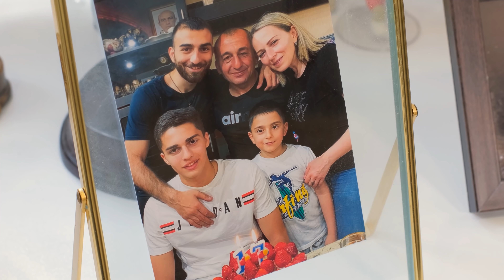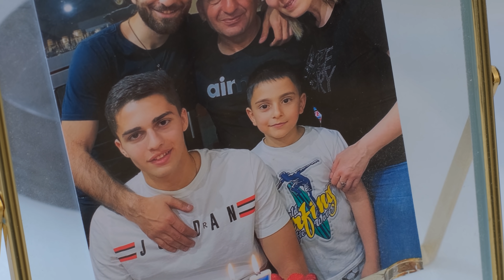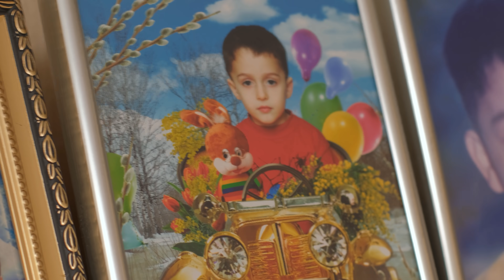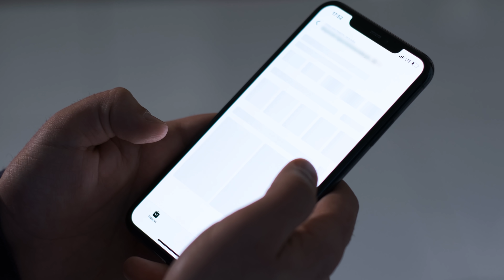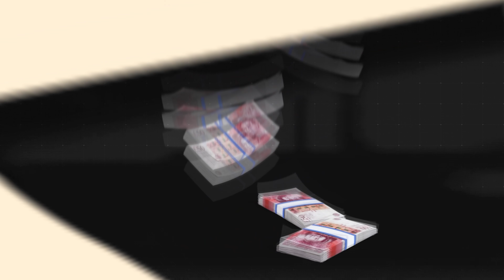ЗАХАРЯН: отказ «Зенита» и выбор между двумя сборными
Заказываем цветы и другие товары с быстрой доставкой в приложении Flowwow.

Арсен Захарян в свои 18 лет уже признается лучшим игроком сезона в «Динамо», бьет рекорд Рауля на молодежном Евро и получает приглашение в первую сборную. В чем секрет такого головокружительного взлёта?
Парень из обычной армянской семьи, выросший в простом самарском дворе. Юный талант, высоко ценимый Сандро Шварцем. Футболист, уже попавший на карандаш европейских клубов.
Как добиться такого успеха?
Кто помог Захаряну стать сильнее?
Грозит ли ему звездная болезнь?
Все ответы - в этом выпуске!

Внутри выпуска:
0:00 - Чего добился Захарян в 18 лет?
0:58 - Как изменилась жизнь Арсена за последний год?
2:27 - Когда Сандро Шварц впервые услышал о Захаряне?
3:54 - С чего всё начиналось: мы во дворе, где вырос Арсен
6:35 - Что было в детстве Арсена?
8:24 - Инсайды Нобеля о трансферной цели «Краснодара» и игре X50 от Winline
10:33 - Любимая игрушка маленького Захаряна
12:42 - Как бабушка помогла Арсену стать футболистом?
13:52 - Строго ли воспитывала Арсена бабушка?
16:10 - Эмоционален ли папа Захаряна на играх?
17:14 - Как семья Захаряна оказалась именно в Самаре?
20:35 - Как легко порадовать дорогого человека?
22:50 - Первый приезд в сборную России: какие впечатления?
24:01 - Как к Захаряну относится Черчесов?
24:51 - Человек, который сразу разглядел талант Арсена
26:53 - Почему Захарян не остался в «Зените» и обидно ли это?
31:30 - Внимание европейских клубов: знает ли об этом сам Арсен?
32:21 - Как удержать талантливого игрока в российском клубе?
35:14 - Захарян для Сандро Шварца — это топ-футболист?
36:34 - Каким видит немецкого тренера Арсен и чему тот его научил?
39:03 - Что думают о Шварце семья и окружение Арсена?
41:54 - На что потратил первую зарплату Захарян?
42:39 - Испытание славой и деньгами: выдержит ли Арсен?
44:00 - Мама футболиста: что она чувствует?
44:42 - Зов крови: каковы сейчас отношения семьи с Арменией?
47:24 - Собирается ли Арсен побывать на исторической родине?
50:07 - Арсен живет на базе «Динамо». Почему?
51:08 - Мотивирующий созвон с Генрихом Мхитаряном!
55:04 - Какая идеальная позиция для Захаряна на поле?
57:17 - После футбола с семьей: разбор матча
59:30 - Бабушка не смотрит матчи внука. Почему?
1:01:09 - Как меняется Арсен по мнению Шварца?
1:03:52 - Традиционный конкурс: выиграй футболку Арсена Захаряна!